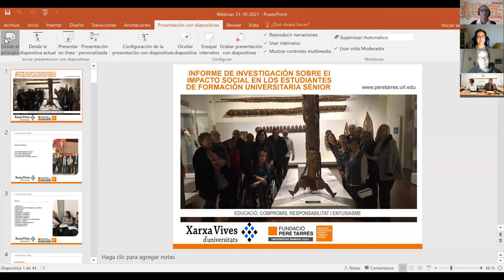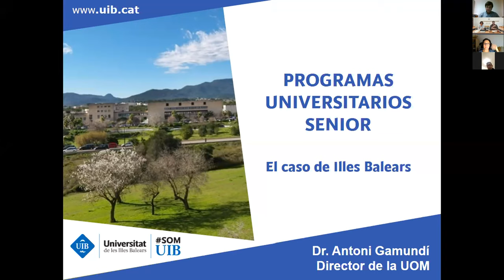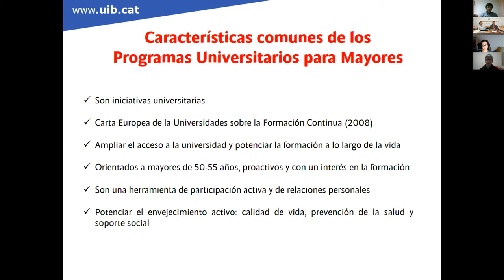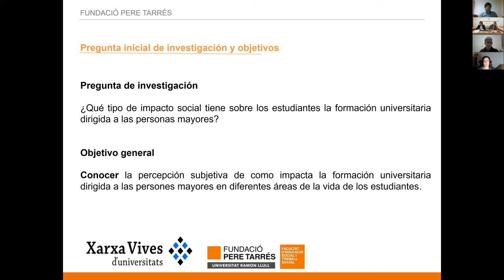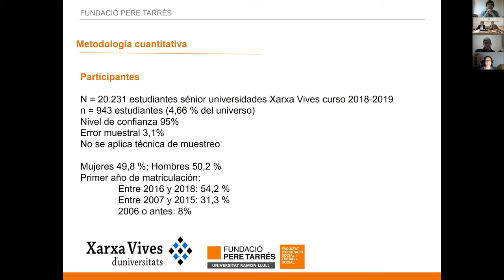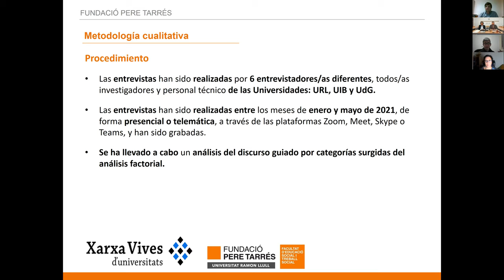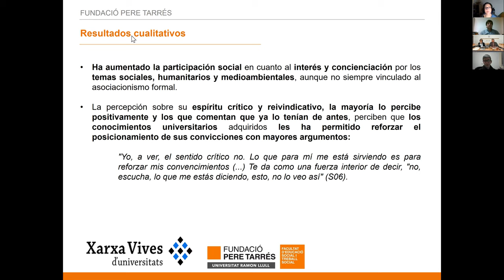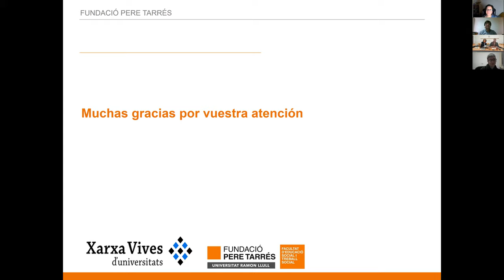Webinar: Impacte social dels programes universitaris sèniors en el benestar del seu alumnat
La Facultat d'Educació Social i Treball Social Pere Tarrés-Url presenta Informe de la xarxa Vives sobre l' Impacte social dels programes universitaris sèniors en el benestar del seu alumnat.